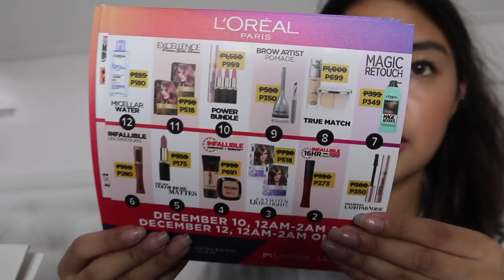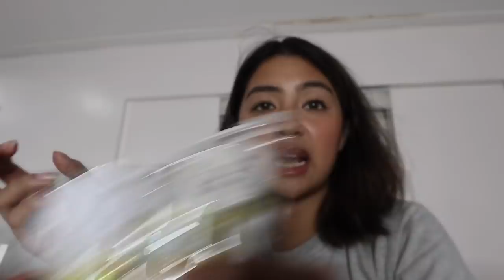VLOGMAS 8: EVENT + CAR ACCIDENT | Rei Germar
FAQs:

Age: 21
Editing Software: Final Cut Pro X
Camera: Canon M6